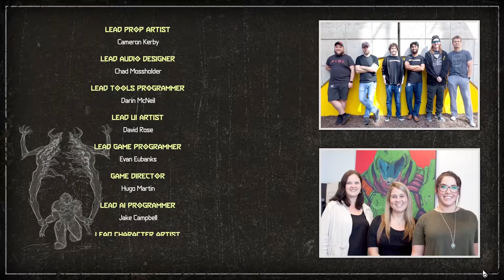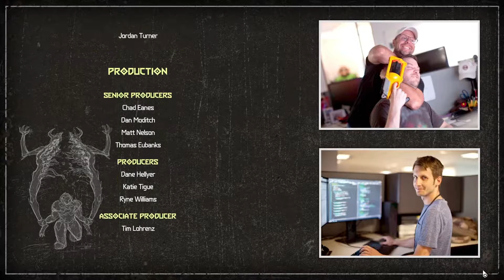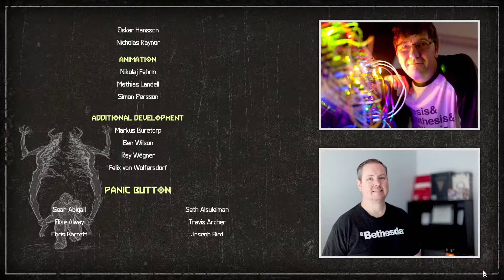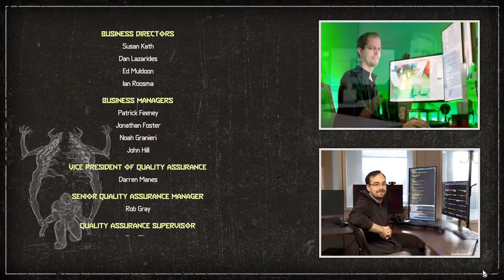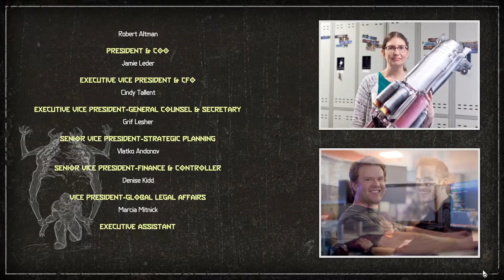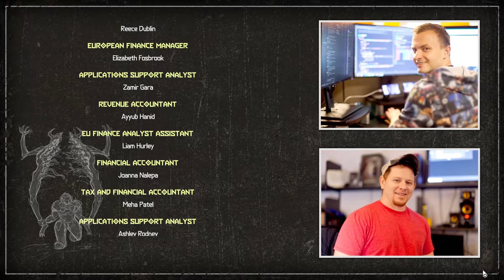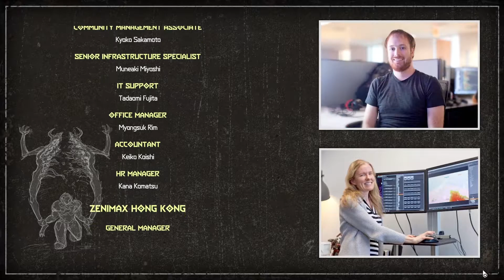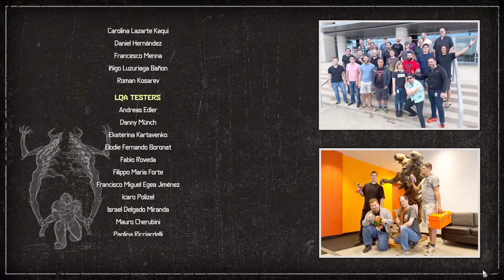DOOM ETERNAL - Gameplay Walkthrough - Part 11 Ending No Commentary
Doom Eternal Gameplay Walkthrough PC No Commentary 1080p 60fps HD. Doom Eternal Gameplay Walkthrough features the full main story Campaign. Doom Eternal Gameplay Walkthrough will include the full game, endings, all boss fights, all upgrades, all secrets, all collectibles and more with no commentary.

Hell’s armies have invaded Earth. Become the Slayer in an epic single-player campaign to conquer demons across dimensions and stop the final destruction of humanity. The only thing they fear... is you.